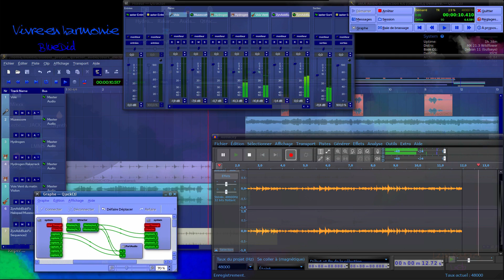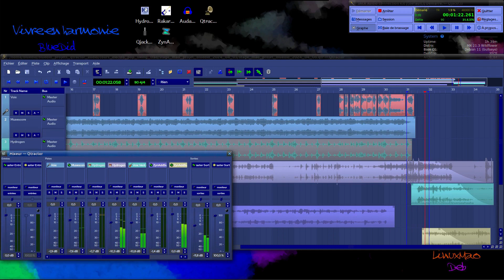Projet stage Mao 202403 Audacity Qtractor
Réalisé sur système Linux Debian11 Mx21.3Lzk-4 avec logiciels libres pour stage Mao et voix des stagiaires !